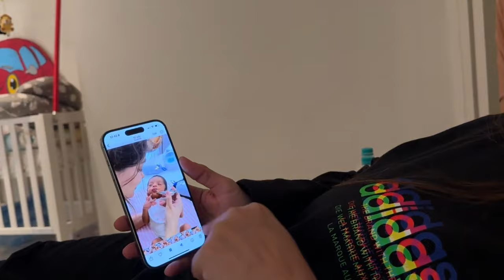Ruhaan k birthday pr aay Nana ❤️🥰/saba ka jahaan/Dipika ki duniya/ shoaib Ibrahim